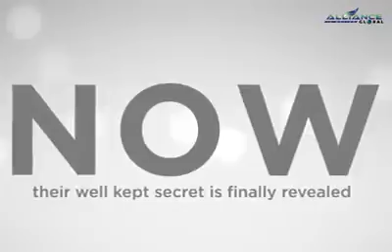AIMGlobal Naturacentials Skin Care Collection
Naturacentials Skin Care Collection
All natural products for face and body for men and women! Bring out beauty from within.